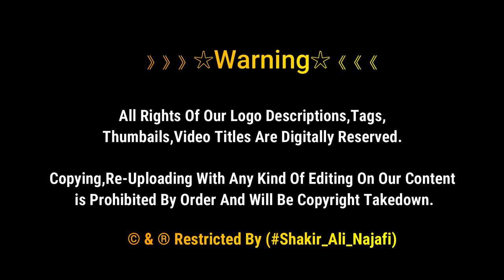Shahzada E Qasim Ki Mehndi K Khubsurat Manazir Karbala Me | Muharram 2021 | بین الحرمین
Puri Dunia Me Asi Mehndi Nhi Nikali Jati,
Jese Shahzada E Qasim as Ki Mehndi Karbala Me Hoti Hai
Khubsurat Manazir Karbala K
Muharram 1443/2021

》》》》》》☆Warning☆《《《《《《